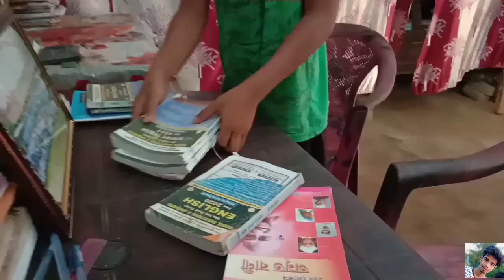corona virus Video // corona comedy video // Bakul Vlogs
coronavirus Bakulvlogs corona virus Video // corona comedy video // Bakul Vlogs

Assamese video
asamess short film
Assamese comedy video
Assamese Vlogs
Assamese Vlogs video
Assamese film
Bakul Vlogs
Bakul Das

          ধন্যবাদ 🙏🙏🙏